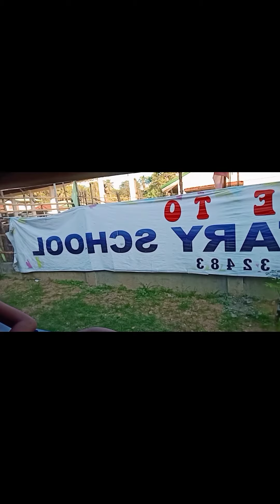Manguha Kami kuman ng Dabong, Penya, at kalibre | PaLo VLog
Hai mga Ka-AngeL wag pong kalimutang mag subscribe , comment, like ..Maraming slamat po sa panunuod ng aking VLog mga Ka-AngeL, For today's vLog manguha Kami ng kalibre sa suyoc para naay mabaligya. namo dre sa Urbiz...